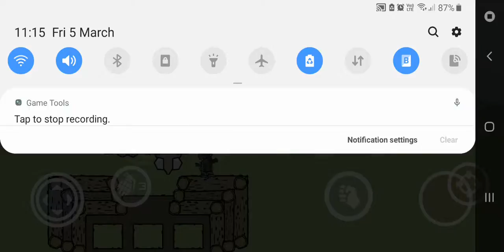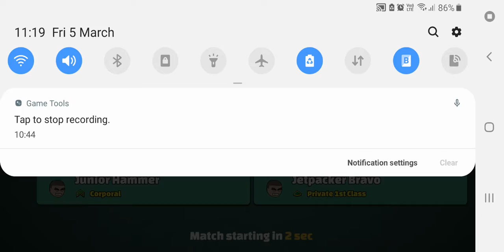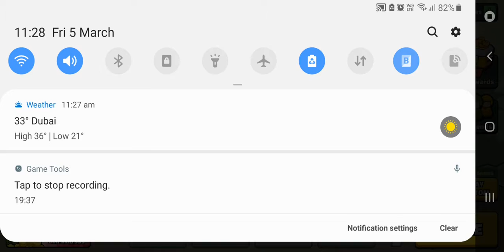playing MINIMILITIA to try to get extra cash